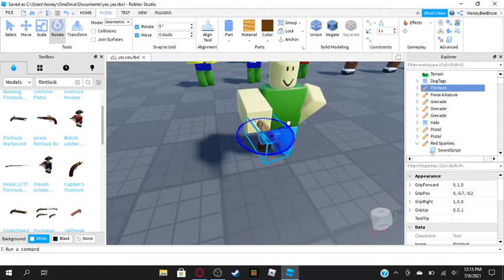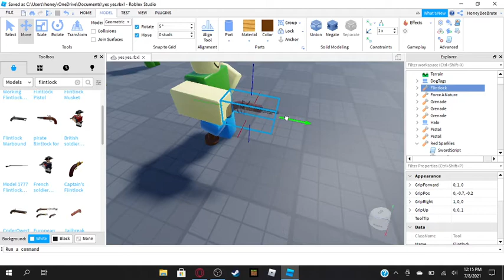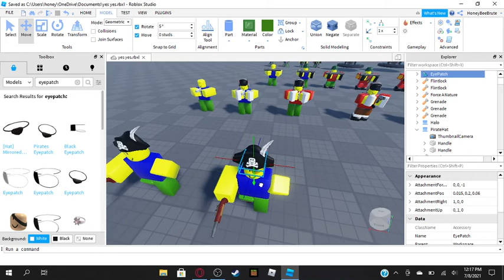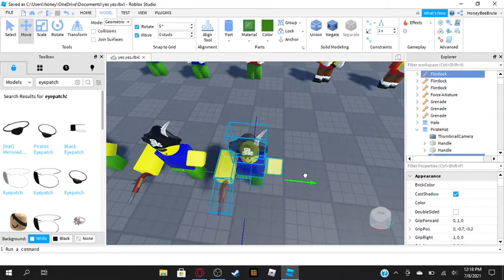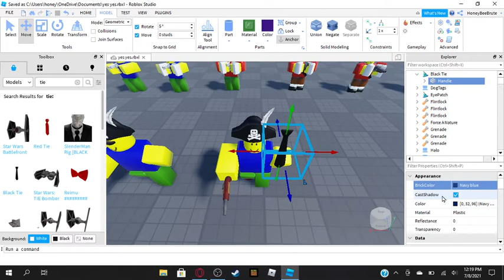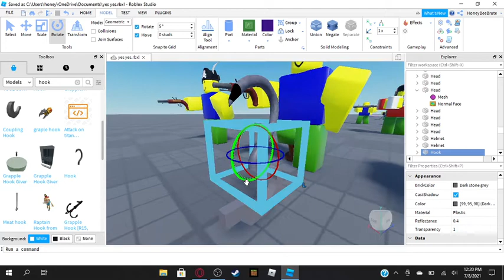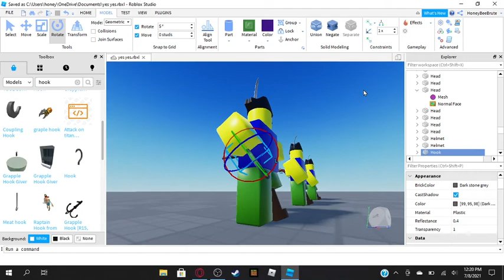more building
y w e a